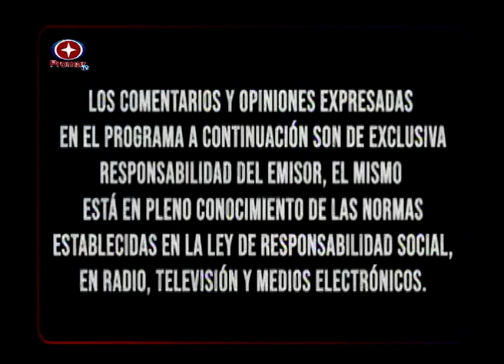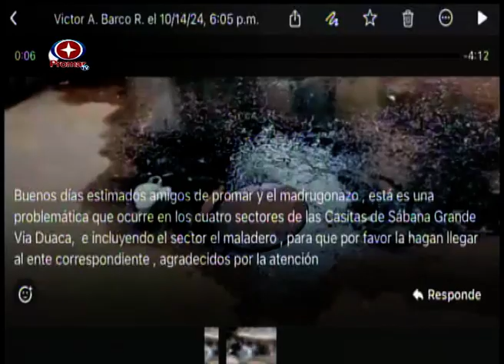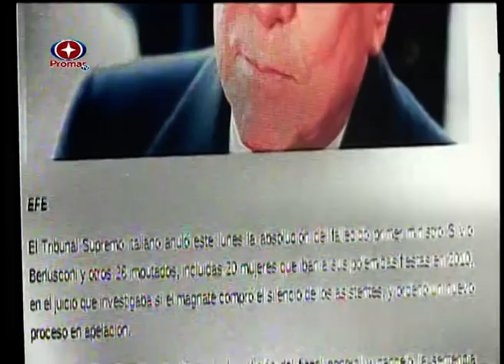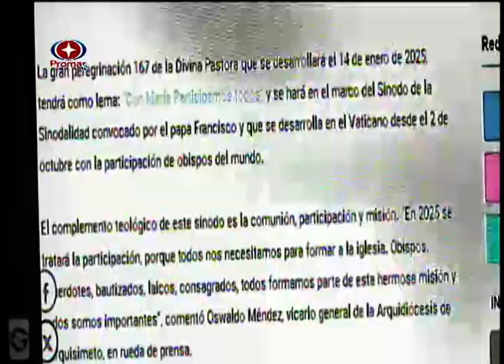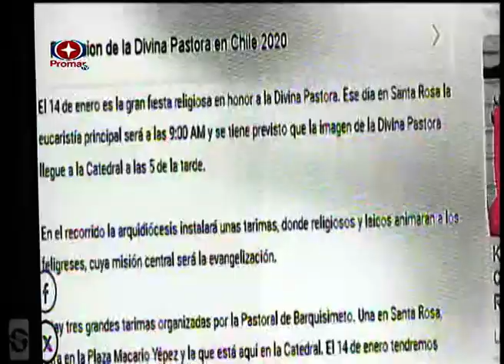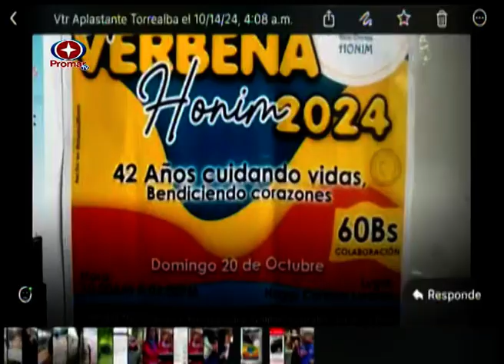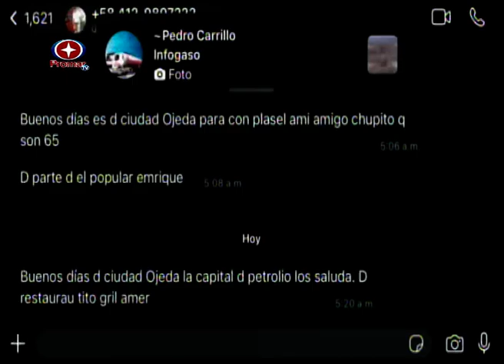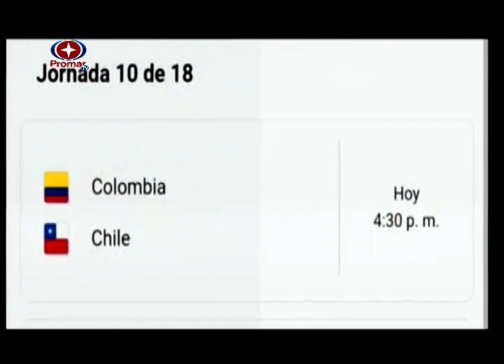VICTOR TORREALBA LEAL - EL MADRUGONAZO 15/10/2024